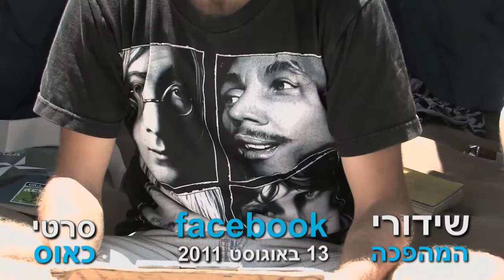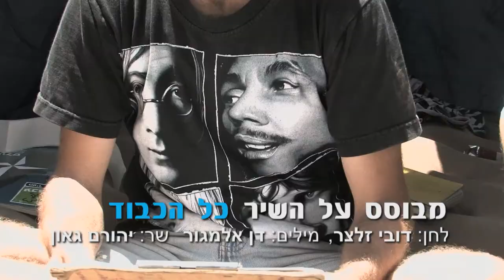המנון שידורי המהפכה - למי יש יותר ממון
צוות הצילומים של שידורי המהפכה יצא לצלם את המנון המהפכה הראשון במאהל ברוטשילד. יושבי האוהלים כתבו יחד איתנו את המנון המהפכה האלטרנטיבי בהשראת השיר "כל הכבוד" שכתב דן אלמגור, הלחין דובי זלצר ושר יהורם גאון. מילות ההמנון הטרי כאן להלן:

מנחים ומדובבים: זוהר מקדסי, אריאל חדד ויניב עוז
 הכנה וביצוע של הגירסה האינסטרומנטלית של השיר: רותם הכט
עריכה: ניצן דרור
הקלטה: ג'וליה גיליצ'ינסקיה
הפקה, בימוי וצילום: אבי בוחבוט
אוגוסט2011, שידורי המהפכה, סרטי כאוס בע"מ -

למי יש יותר ממון?

ברוטשילד פה בשיא החום
מקימים עוד אוהל
הייתי ככה סתם הולך
שיכור ולא מכוהל
כולם אומרים איזה חלום
שוטף את הרחובות
מהפכה לא בכל יום
כל הכבוד

כולם היום יודעים אז טוב מאוד
למי, למי, יש יותר ממון
למי, למי, תמיד למי הון וגרעון

כשהמאבק בוער
דבר כבר לא סבבה
העם הזה עכשיו אומר:
"איפה אתה, יא אבא?"
כולם יצאו  אל הרחובות
ויצעקו בקול
שינוי שיטה זה לא חלום
זה פתרון!

הרבה שרים בממשלה
סתם בחיבוק ידיים
אם רק נרצה עוד נחולל
מהפכה או שתיים
עכשיו הזמן פה להשפיע
ולדרוש שיוויון
המון צועק בקול גדול
לי יש חזון!